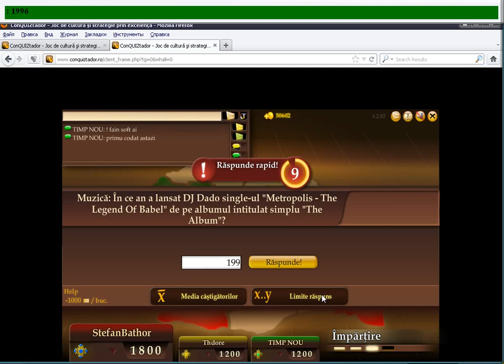2 vs Thdore and TIMP NOU.avi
Hello!

Let me introduce new version of CQkiller
it is absolutelly NEW
You can see how quickly yo can get the correct answer from it!
Visit the youtube site and look for cqkiller in Romania.

You can win any player at the site using it
It costs 50 euro
and it is ultimate edition:
1. you will never be banned, because nobody can proove you use it - it is absolutely independent from all the external sites;
2. you will have the program and all the bases at your own PC !!! - so you will never lost your cqkiller - it will be running all the time!
it is forever edition !!!
3. it has treatment to prevent all the problems if the version of the site of the game will change

So write to order it:
to skype - cqteam2011
to Yahoo messenger ID - bohomol7

Greetings to Romania!

50 UERO is not a big price for the application you will have forever and never must pay again
it will be absolutely yours - with all the database!

Dont be fool and dont buy the program from romanian liers like totti, slick, danny or others - they will never give you a program - only the temporarly right to use their base and you ll pay for collecting questions to their base which will never be your!

If you buy my program - it will be forever running and only your's - even I could not be able to stop your using it :)
Choose correct desigion!
Have fun!
Greetings to Romania!